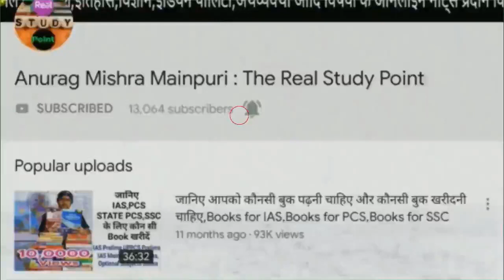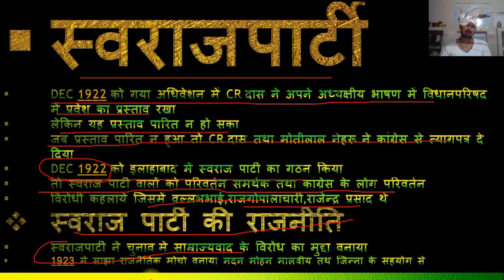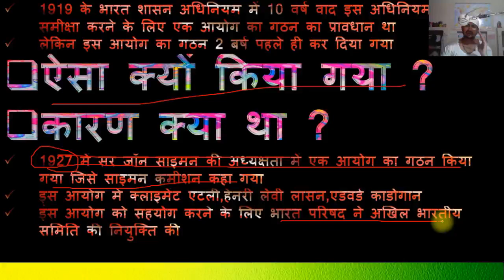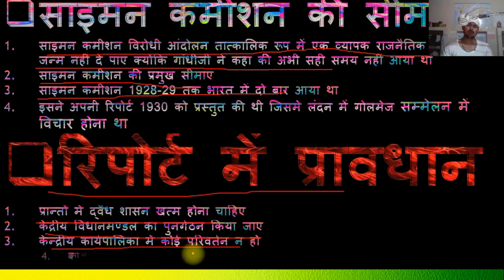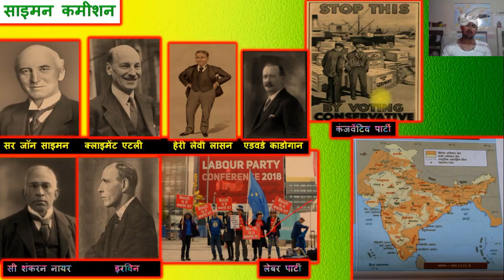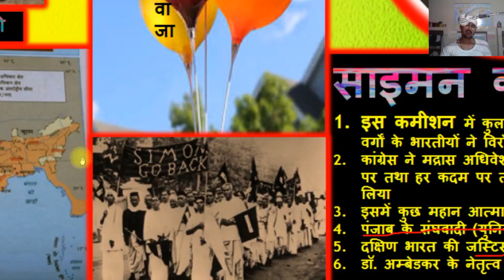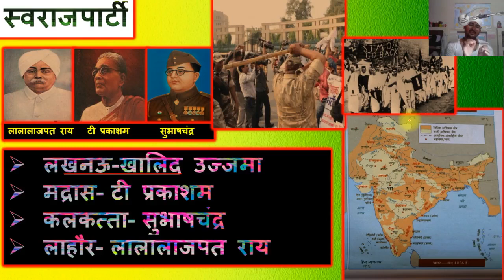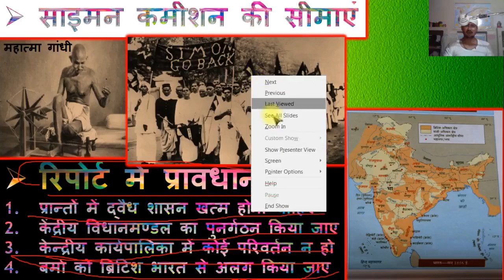L79 साइमन कमीशन 1927 , लाजपत राय पर लाठीचार्ज , Simon Commission boycotted | Background | Report